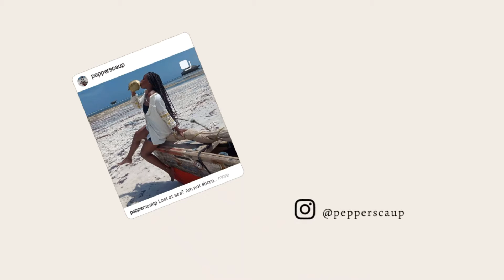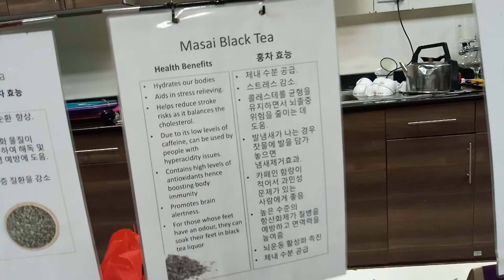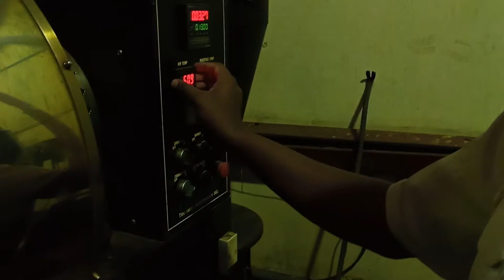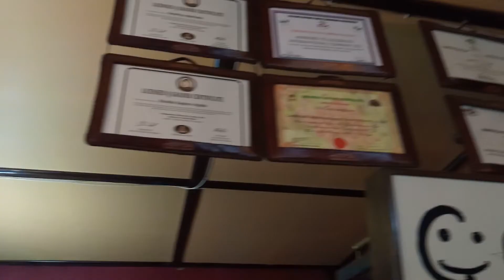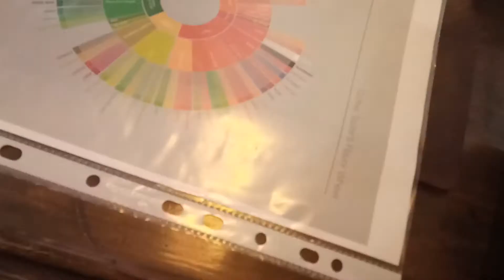Goldrock international coffee factory tour, coffee product tasting, 10pm sgr concerns| NAIROBI VLOG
PLACES TO VISIT IN NAIROBI.

I happen to go to Nairobi and document my trip while there. I visited Goldrock International Masai Coffee Factory for a little tour around the factory. Apart from the tour being educative it helps appreciate the cup of coffee you make in the morning or that you walk in a coffee shop for. I got to taste the various coffee products that they serve at the G-café. I believe it’s one place you should visit while in Nairobi if you are a coffee enthusiast, want to learn more about coffee processing or want to be schooled on being a barista (they offer classes)

A C T I V I T I E S

0.00 intro
0.40  Tour around Goldrock international masai coffee factory
7.14  Coffee tasting
14.02 Runting and reviewing 10PM SGR safari

M U S I C   T R A C K

F I L M I N G A N D E D I T I N G
Point and Shoot.